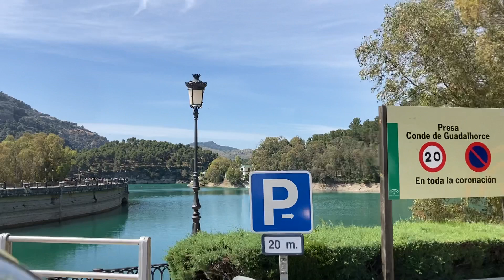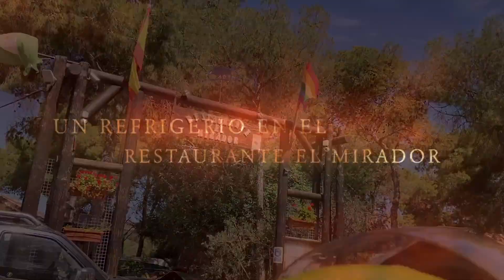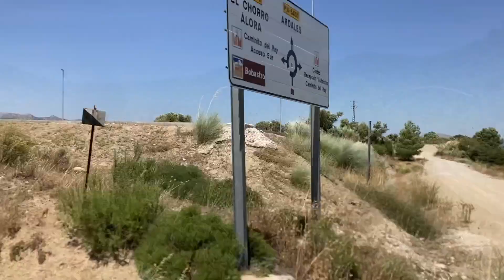🇪🇸 MÁLAGA. RUTA EN MOTO POR LA PROVINCIA DE MÁLAGA 2021.